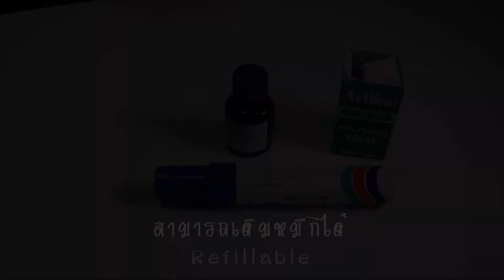Permanent Markers and Permanent Marker Refill Ink